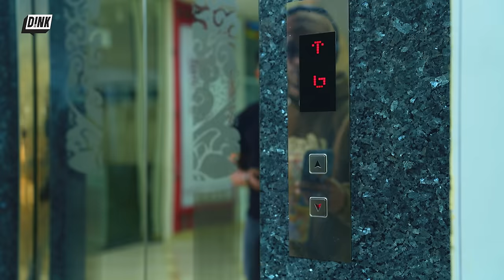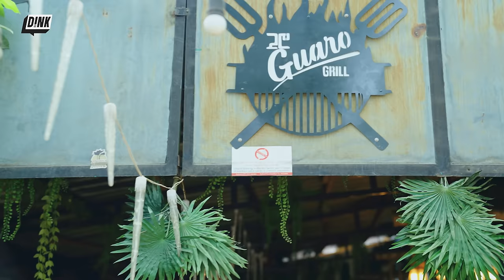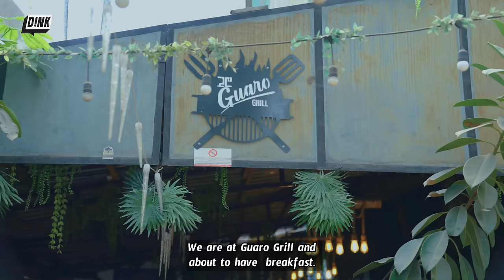24 ሰዓት ከ ስካት ናቲ ጋር | Join Skat Nati for a behind-the-scenes look at his new & next music videos EP 5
⏳Let's take a 24-hour trip with talented musician Skat Nati and see behind-the-scenes of his life and musical career.

Follow Skat Nati as he navigates through studio recordings and personal moments that shape his artwork.

🤩Discover the unique view of a musician's world filled with passion, creativity and endless inspiration.

📍 Don't miss this intimate and immersive experience with Skat Nati, a rising star in the music industry.